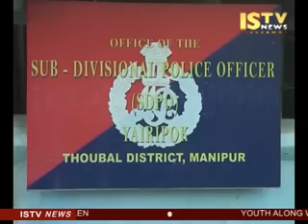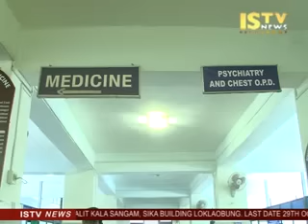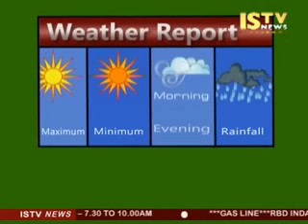20th october 2015 ISTV Manipuri News Night